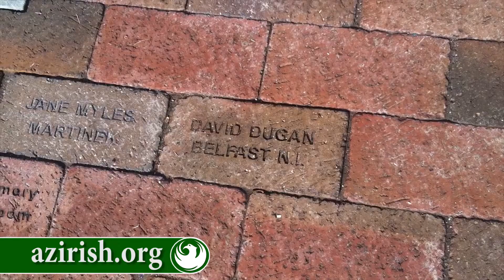The Irish Cultural Center - Phoenix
The Irish Cultural Center grew out of a cooperative public-private partnership between the City of Phoenix Parks and Recreation Department; the Arizona Department of Transportation; a Sister City relationship with Ennis, Ireland; and the Irish Cultural and Learning Foundation, a local non-profit coalition of affiliated Irish and Celtic organizations.
Our Irish community is growing and with it is our Irish Cultural Center. Please be part of the spirit and volunteer a few hours to the Center. Volunteer duties will range from clerical duties and running the gift shop to conducting tours of the Center. Whatever amount of time you can afford is appreciated.
The Irish Cultural Center, The Heart Of The Celtic Community, is a Division of the Irish Cultural and Learning Foundation a 501 c (3) Not For Profit Corporation, and is owned and maintained by the City Of Phoenix Parks and Recreation Department.